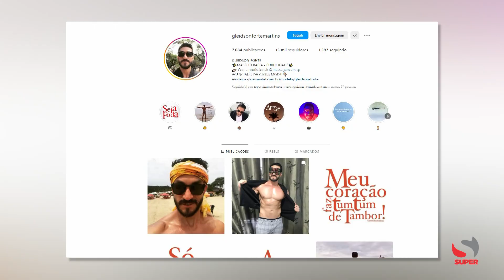“Começo de conversa” com Gleidson Forte Martins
Já está no ar mais um episódio do programa "Começo de conversa", apresentado pelo professor Eugênio Maria Gomes. O entrevistado desta semana é Gleidson Forte Martins que, em uma conversa franca, aberta e sem censura, conforme destacado pelo apresentador, compartilha a sua história e suas decisões.
Gleidson Forte Martins foi padre por 10 anos, tendo atuado em Caratinga. Hoje é Social Media, Massoterapeuta, empreendedor e segue cursando jornalismo. Em seu tempo de mudança, Gleidson é o protagonista de um bate papo do “Começo de Conversa”.
O programa "Começo de conversa" é   produzido pela UNEC TV e transmitido pela TV Super Canal. Para acompanhar a programação pela Super Cabo TV e Fibron o programa é exibido às sextas-feiras às 20h. Aos sábados às 05h15, 08h40 da manhã e 14h. Aos domingos, 12h15 e às 17h.
Você também pode assistir ao programa completa na página do Super Canal no Facebook.